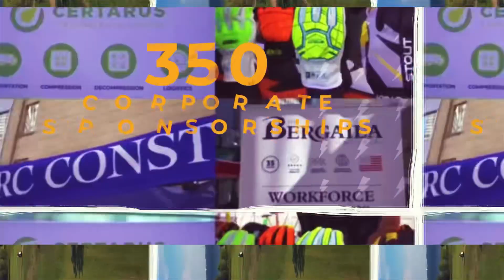2022 Year End Wrap up